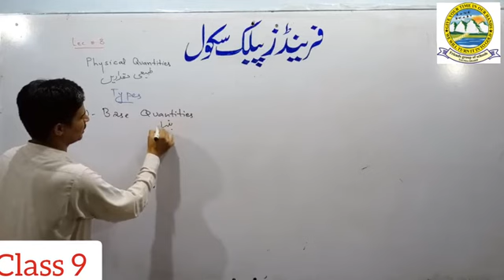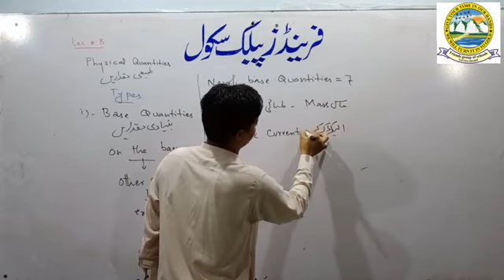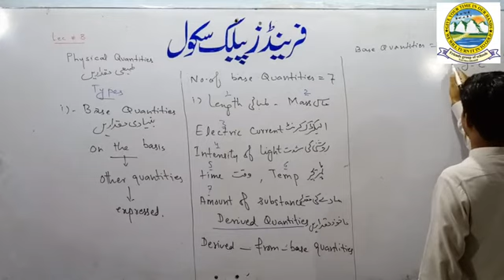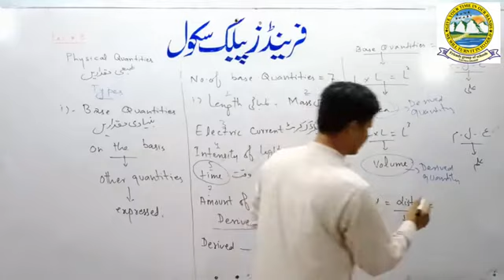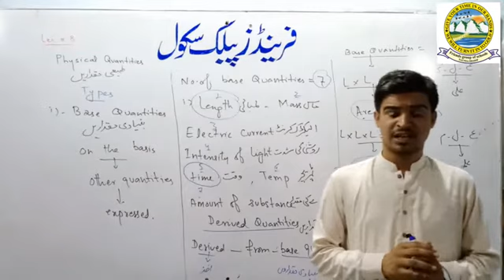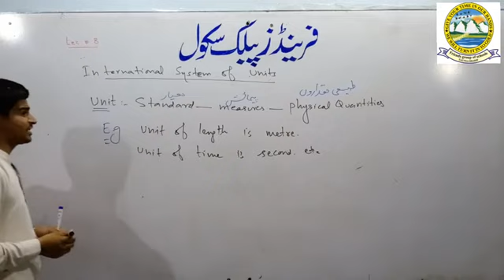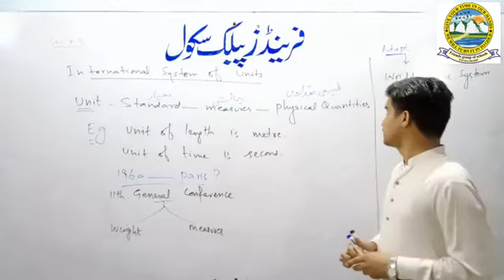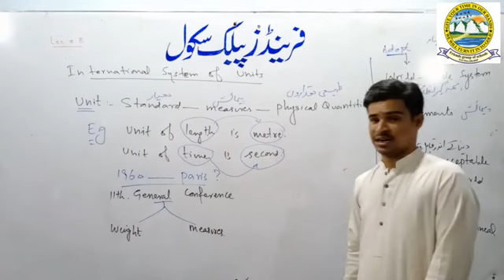Physics Class 9 Lecture#8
By Moawez Hassan (Friends School Taunsa)